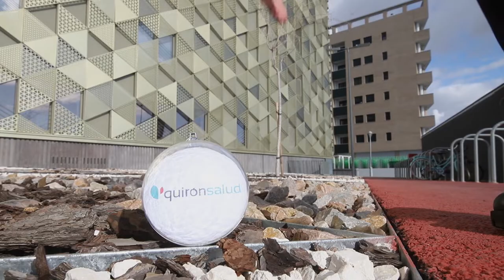Quirónsalud Córdoba te desea Felices Fiestas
El espíritu navideño ha llegado a Quirónsalud Córdoba y todos sus profesionales quieren felicitar las fiestas a los cordobeses y agradecerles su confianza en este año y medio que ha pasado desde su apertura.